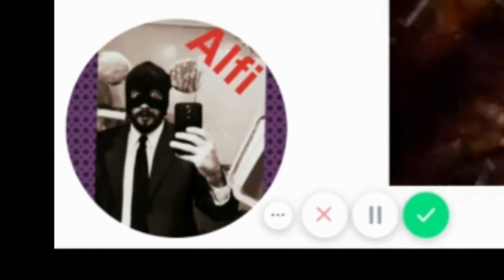Sean Spicer The musical movie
Sean Spicer el primer portavoz de Trump en la casa blanca,  en Dancing with the Stars. Musica Staying Alive de los bee gees.